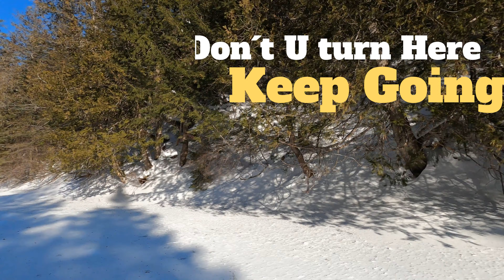Devil's Oven Ice Caves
Frozen river walk near Minto in to the Ice Caves created by Nature.